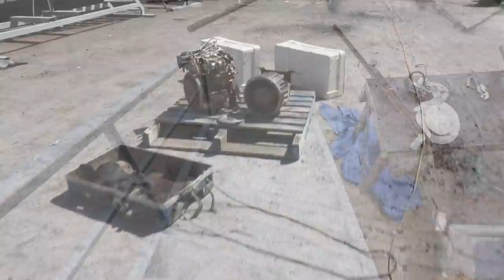Fitting the Generator - Project Brupeg Ep. 67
To see these episodes early and extra behind the scenes content, consider supporting the project

This week we got into the generator install, this is a generator we literally found in a bush! We cleaned it up and brought the missing parts needed to get her running again. We had to solve a few issues to make the engine fit in the soundproofing box and also figure out a way to reduce the exhaust temp inside the soundproofing box by a few hundred degrees.

0.00 Johannes Hager Black Vulture
1.07 Bjorn Skogsberg A Horse with no Name
6.10 Mikael Rosman Tennessee Skyline
18.28 Happy Republic Little by Little
34.47 Loving Caliber The River's Gonna Cry When You're Gone

Edited by Jess this week